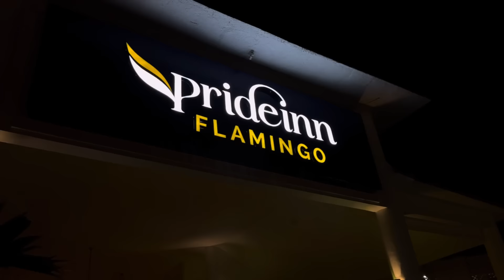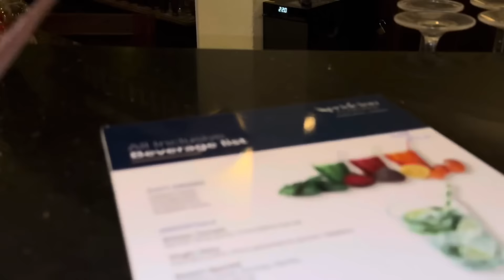Travel Vlog: Weekend in Mombasa😍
I stayed at pride inn flamingo in nyali shanzu to be specific.